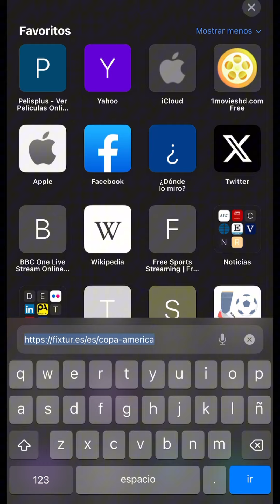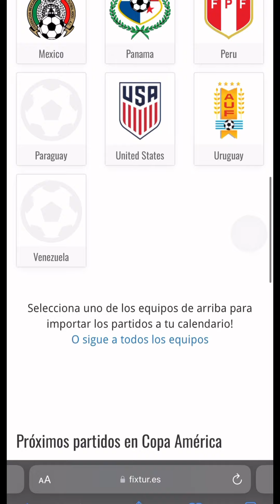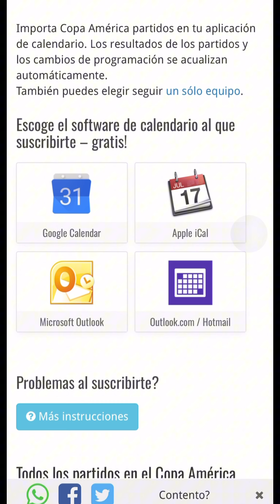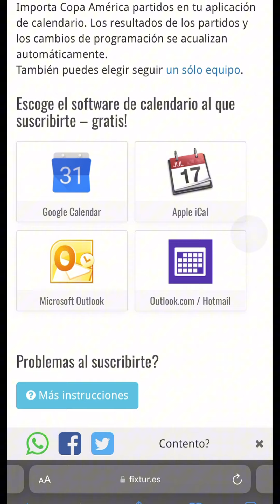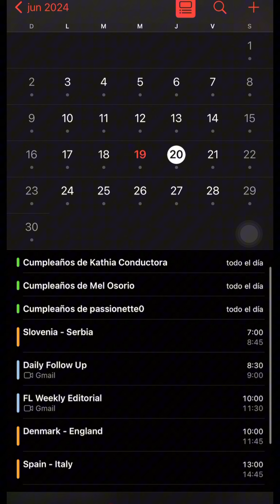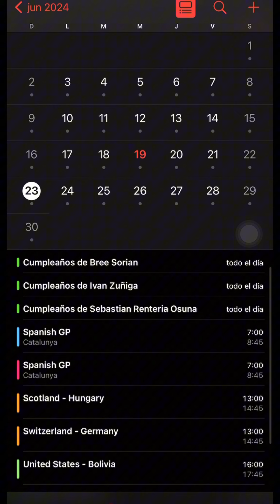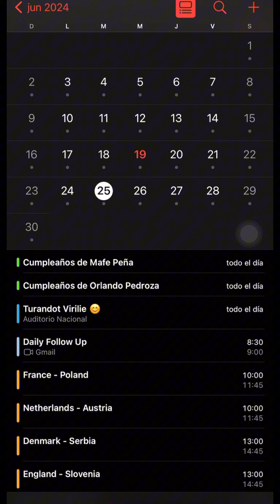COPA AMÉRICA 2024: Cómo agregar el calendario a iOS y Android GRATIS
COPA AMÉRICA: Cómo agregar el calendario con todos los partidos a iOS y Android GRATIS

Te explico paso a paso cómo sincronizar y agregar el calendario con todos los partidos de la Eurocopa 2024 a tu celular, iOS o Android de forma sencilla, rápida y GRATIS.

Soy Cesar Acosta Nativitas, periodista basado en México con experiencia en impreso y digital. Cubro temas de tecnología, viajes, deportes, finanzas personales, música, cine, y lifestyle.

Los productos que utilicé para hacer este video
GoPro Hero 7 Silver
Accesorios para GoPro
Gorra Roger Federer
Mochila The North Face Router
Audífonos EarPods